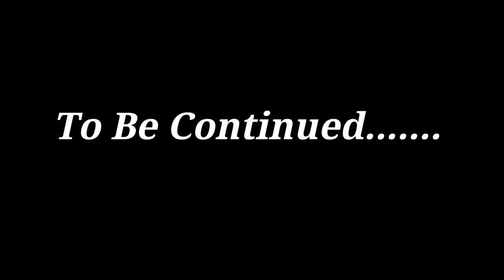Mukul Nag Interview Part-1" मेरठ से मुंबई "_Shree Krishna के Sudama ,Ashwathama शिरडी के Sai Baba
Mukul Nag Interview Part-1" मेरठ से मुंबई "_Shree Krishna के Sudama ,Ashwathama शिरडी के Sai Baba Naarad TV
Hello and welcome to all of you on Naarad TV, Naarad TV is going to introduce you all today to Mukul Nag, a famous personality in Hindi film and television world.
Mukul Nag is amongst the best actors of National School of Drama, India. He is from Meerut, India. “Taimoor or Balak” was his first play. He directed, acted and organized the play all by himself at the age of 12 years. With the passion for drama, after completing his studies, he started his course with National School of Drama. Early in his career, Mukul played the role of Sudama and Ashwasthama in Ramanand Sagar's Telivision Series Shree Krishna. In Bollywood, he performed in various movies like Apaharan, Satta, Company, Phantom, Mast and Hazaar Chaurasi KI Maa. He played the role of Chandrashekhar Azad in Sagar Art’s movie Bhagat Singh.
He also acted as Sudama in Krishna and Sudama. His best known role is of a saint, Sai Baba of Shirdi, in the Hindi language, it is Shirdi Ke Sai Baba. It was a series, based on historical drama, produced by Sagar Films and broadcast by Star Plus in 2006. Sai Leela Times had an interview with him in which he said, “Papaji (Lt. Shri Ramanand Sagar) asked me just one question before putting me into the role of Sai Baba in the serial. He asked me about how I am planning to do the role. I replied that I will do my job with full Devotion, and he said that I am to do this role and that he just wanted to know the extent of my dedication." His role as Sai Baba in Shirdhi ke Sai Baba showed his talent and passion towards acting and which has a very positive impact towards his career.